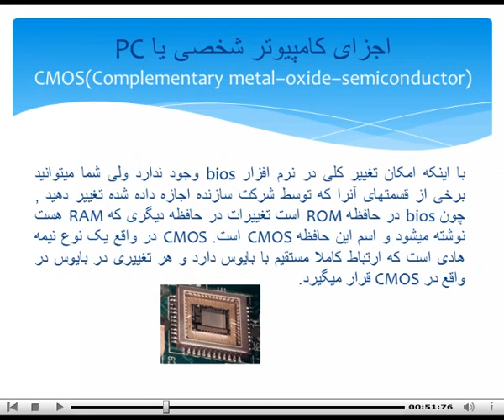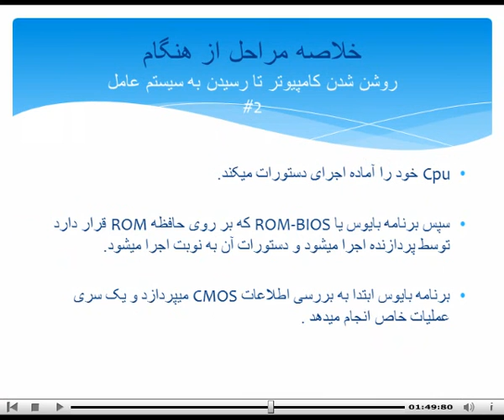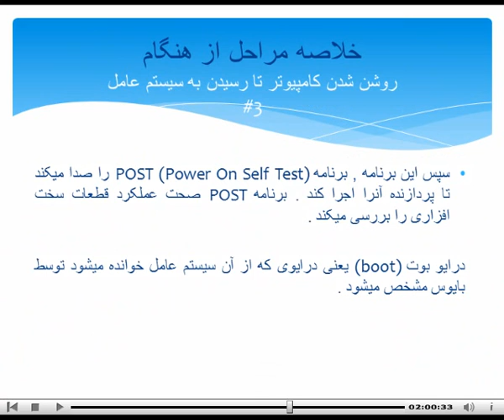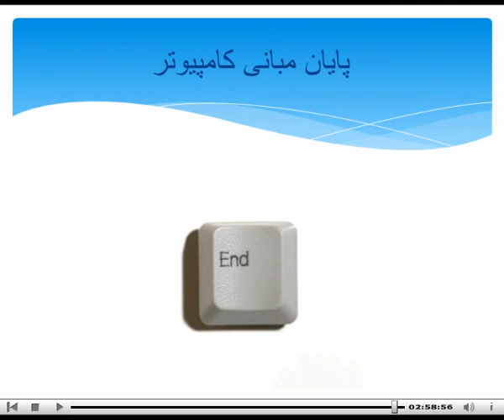Computer-Basiswissen auf persisch Teil 8 (Review) - مبانی کامپیوتر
Computer-Basiswissen auf persisch